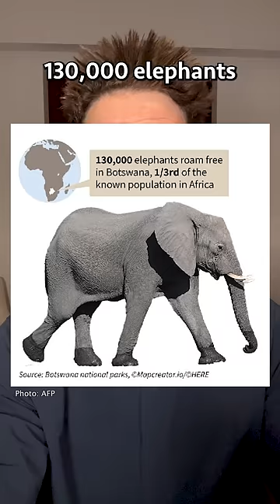Botswana Threatens To Send 20,000 Elephants To Germany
The president of Botswana is threatening to send 20,000 elephants to Germany, so the Germans can live together with the elephants in the same way they’re trying to tell the Botswanans to do